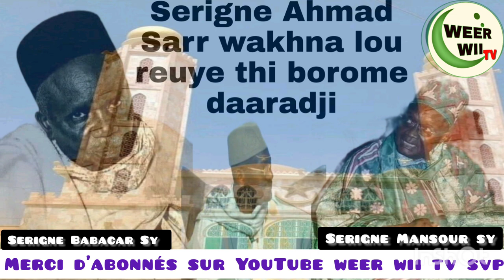Serigne Ahmad Sarr wakhna lou yêmé thi Serigne Babacar ak Serigne Mansour Borome Daara dji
serigne Ahmad sarr wakhna lou yêmé thi Serigne Babacar Sy ak Serigne Mansour borome Daara dji